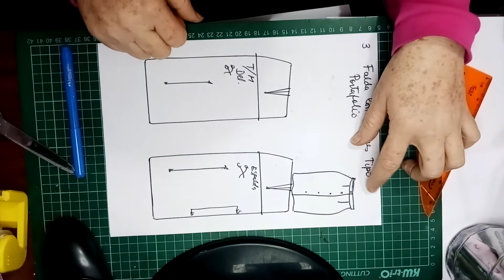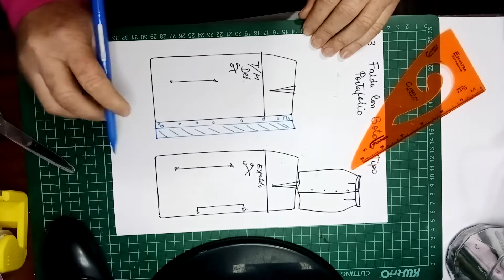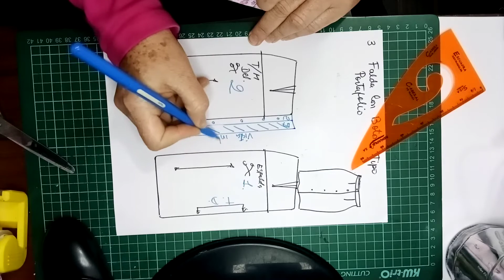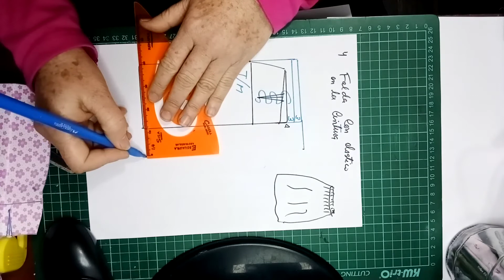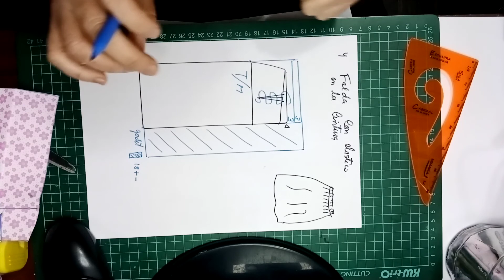V3 COSTURA BÁSICA, Desarrollo de modelos de faldas DA SILVA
y seguimos  aprendiendo  de forma práctica a desarrollar diferentes modelos de faldas,  !No te quedes  sin aprender !.